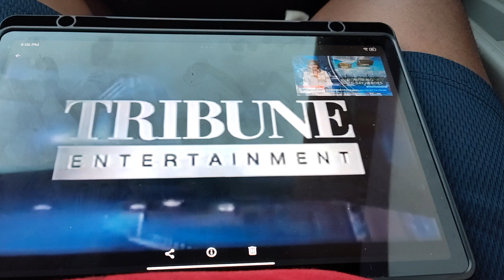Tribune Entertainment/Roddenberry/Kirschner Productions/Alliance Atlantis (1999)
seen in "Earth Conflict".